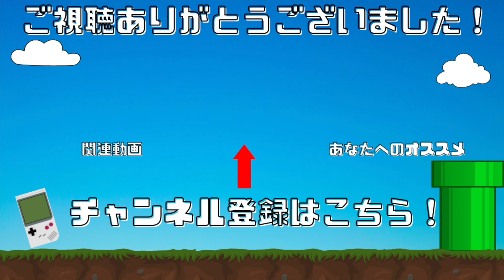【Second World New Era】人気ゲームを組み合わせたようなモバイルゲームが面白い!!【NFTゲーム】【BCG】【WEB3game】【Gamefi】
ストラテジー要素あり、戦略ゲーム要素ありの期待のモバイルゲームがプレイできるようになりましたので早速遊んでみました！

無料プレイ可能なのでぜひ一度お試しください〜♪( ´θ｀)ノ